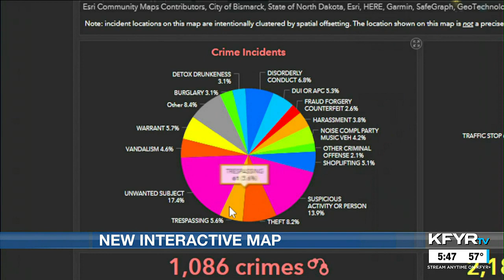Police map Bismarck